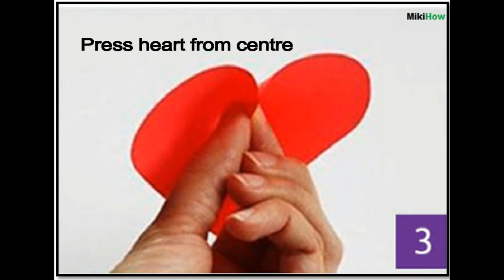How to make red heart with paper for wall decor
Making paper Art work is such a creative work you can do at home with little expenses. It’s really easy and great Art work you can make even with your children. Here I show you how you create a beautiful paper heart wall décor.
Following are materials need for this DIY paper Art
1. Decorative paper ( red color for heart)
2. Scissors
3. Glue Stick ( any other glue for attaching art on wall)

Steps
1 Draw a heart shape on red decorative paper.
2 Cut heart shape with scissors.
3 Once it completed press the heart paper from centre.
4 Make small and large sizes heart by this method. You can made number of heart according to area you want to fill with heart.
5 Insert all heart with glue on your wall randomly. It looks so beautiful